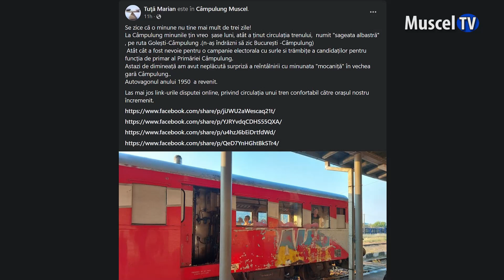Jurnal MUSCEL TV 19.07.2024 S-a întors mocănița din anul 1950, la Câmpulung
...Înainte de campania electorală pentru alegerile locale, garnitura feroviară care face legătura cu Bucureștiul, a reprezentat subiect de dispută între candidați, atât liberalii, cât și useriștii arogând-și meritul pentru înlocuirea vechiului autotren cu moderna săgeată albastră. Săptămâna aceasta, însă, când s-au înregistrat temperaturi caniculare, pe această rută a funcționat din nou vechea mocăniță din anul 1950.